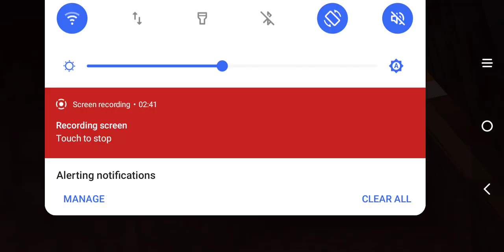I made a backrooms game in Minecraft part 3 (two new levels in the video)